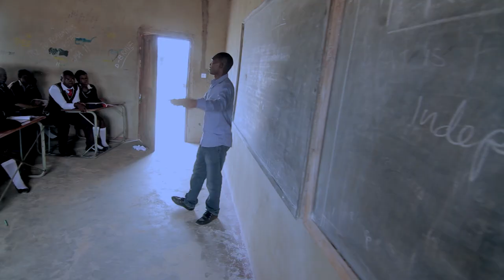Uncle Cliff ft Theresa, Karasa & Kyawama Sec Sch - Mwana Kusukulu